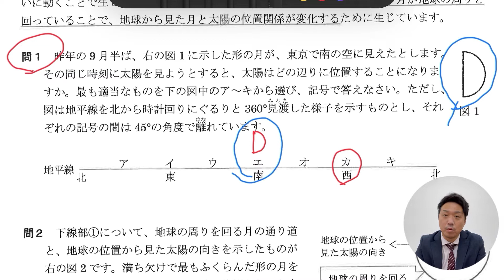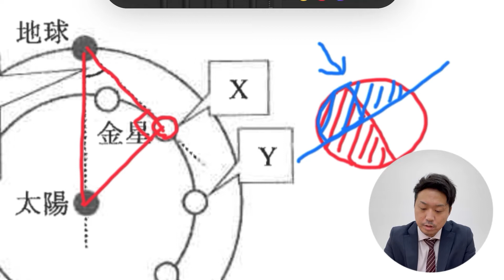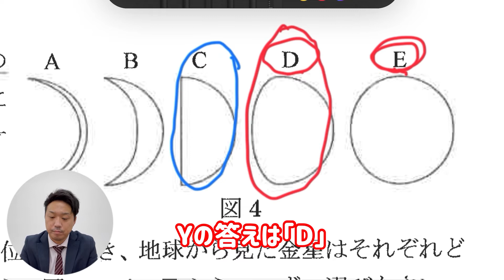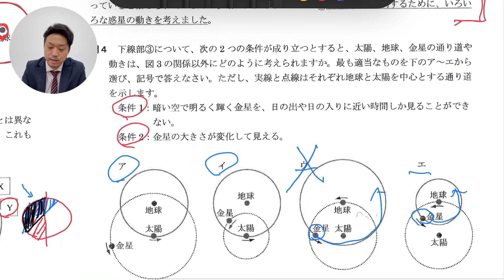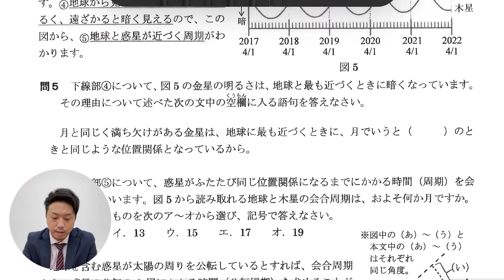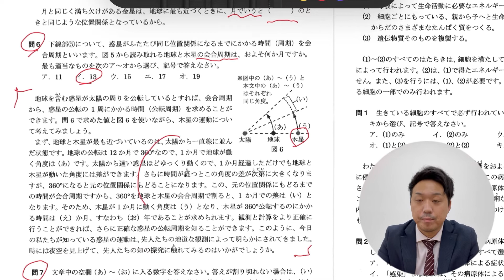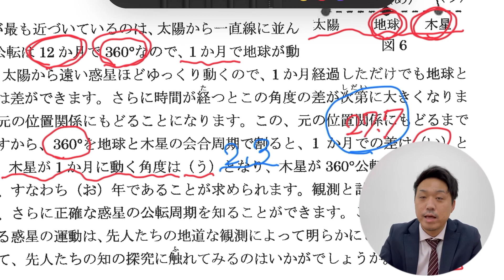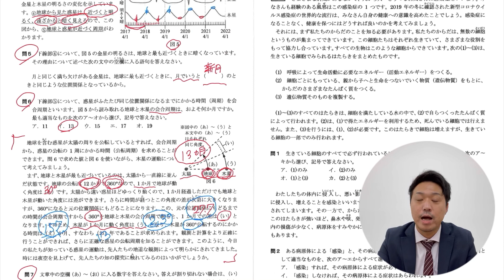【御三家】2022年麻布中学校入試問題理科解説【難関】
2022年麻布中学校入学試験の理科大問3の解説動画です。

0:00導入
0:24問1
1:00問2
1:43問3
5:05問4
9:22問5
11:40問6

♯御三家
♯麻布中学校
♯麻布
♯理科
♯天体
♯中学受験
♯受験
♯中受
♯対策
♯入試
♯勉強
♯解説
♯問題
♯2022